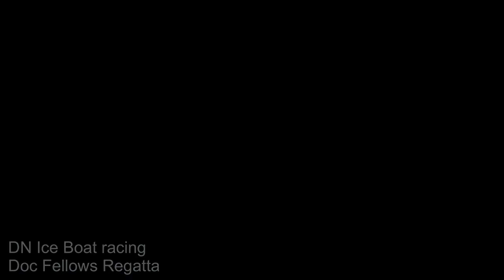DN Iceboating on Damariscotta Lake, Jefferson, Maine January 16, 2022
Chickawaukee Ice Boat Club held the Doc Fellows Regatta on Damariscotta lake January 16, 2022 in Jefferson Maine. Not as much wind as would have been liked but the weather warmed up nicely. Beautiful DN iceboats and amazing ice conditions. I missed most of the racing but hopefully inspired my kids to think about ice sailing when they are older. The aerial footage helps bring another angle to the beauty of lake ice during the Maine Winter.